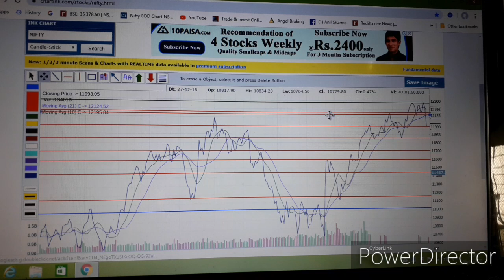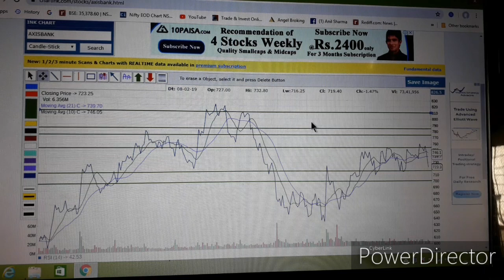VIDEO.160(2). Support an Resistances are Easy to understand & Excellent in Intraday & swing trades.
Support and Resistance are  the soul of technical analysis . All tradings in stock market are possible with near good ,forcastings  of these. S&R are useful in FNO ,Cash and Commodity , i.e.  in all kinds f market tradings. A must for beginners and experienced traders. As a matter of fact it is impossible to work without  S&R.

Please Consult Your Certified Chartist Or Financial Adviser Before Taking Any Buy Or Sell .This Is An Educational Video For General Circulation ,We Are Not Resposible For Any Profit Or Loss